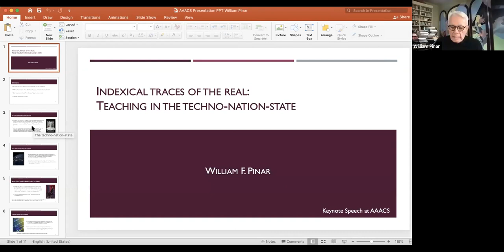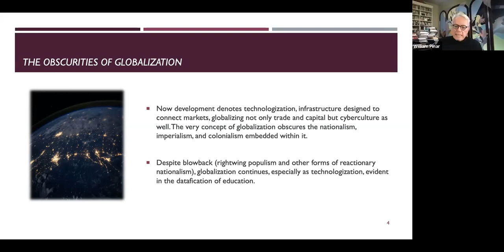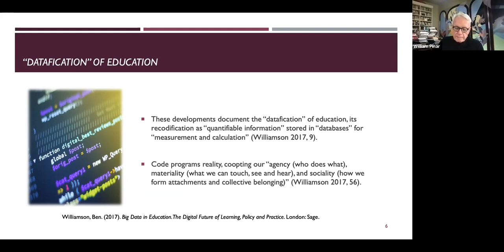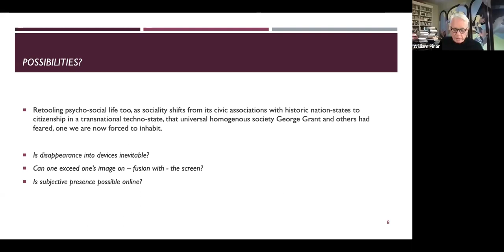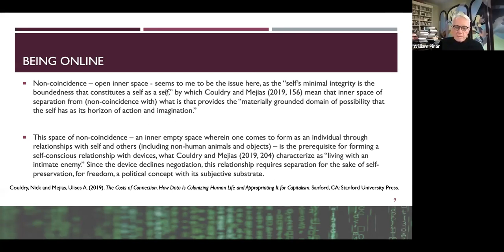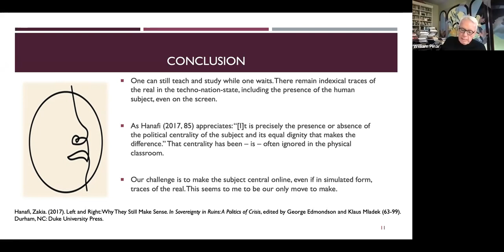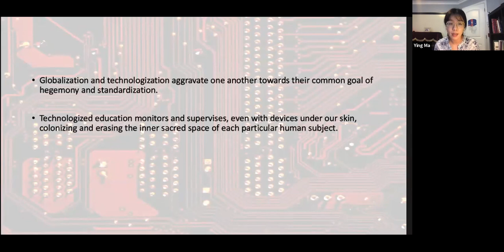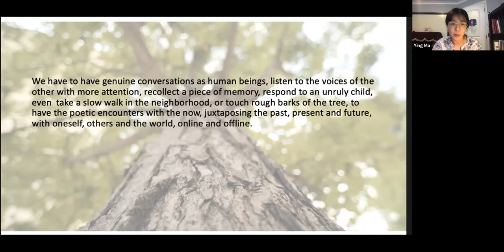AAACS 2021 Keynote Address William Pinar and Ying Ma Introduced by Hannah Spector